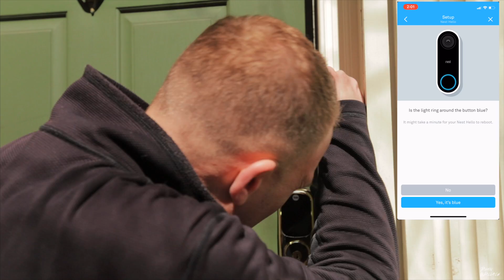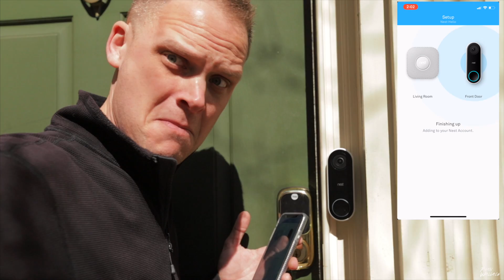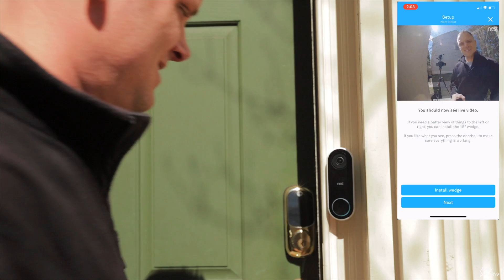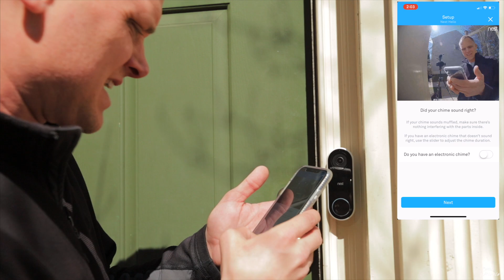Nest Hello Doorbell Unboxing & Installation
Just received the Nest Hello Doorbell and this video will show you how to install it without needing to upgrade your transformer box.  I'll leave a more detailed review after I've had it longer than 8 hrs.

This song can be downloaded on my soundcloud and used for free. Thanks so much for listening! Twitter